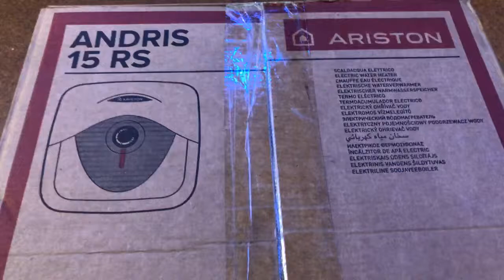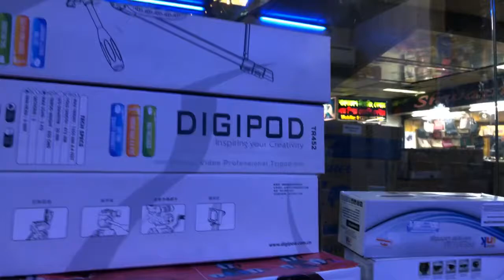শীতের দিনে গরম পানি - আর নয় পেরেশানি | ariston geyser bangladesh